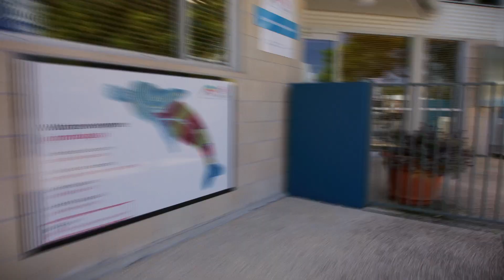St Agnes' Education Pathway Video